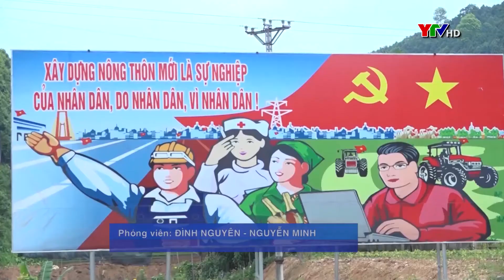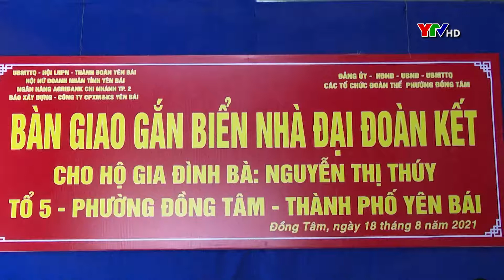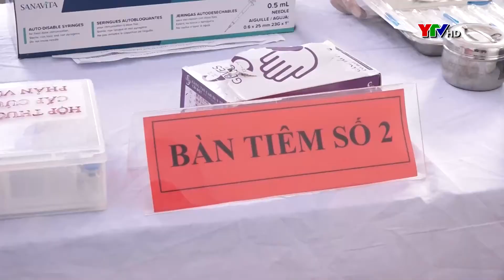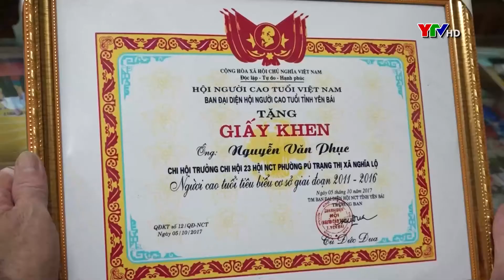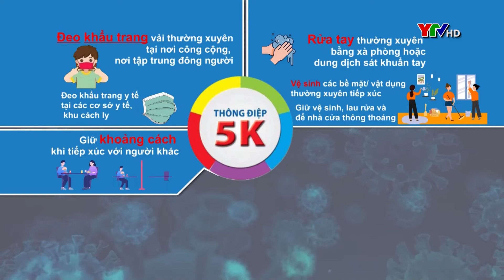Bản tin thời sự cuối ngày 19 9 2021